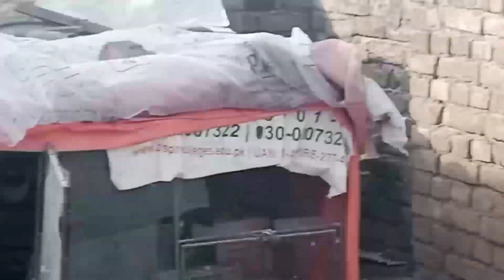Kabotar Bazi bhi asa shoq hai jaha time ka pata nahi lagta